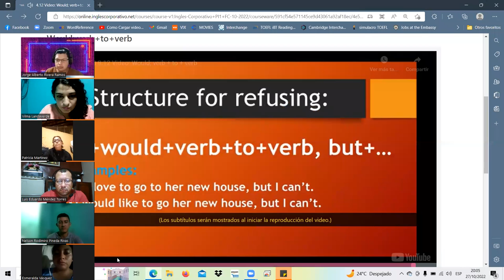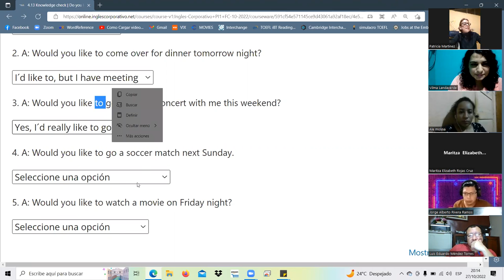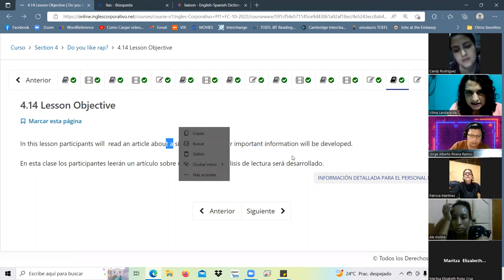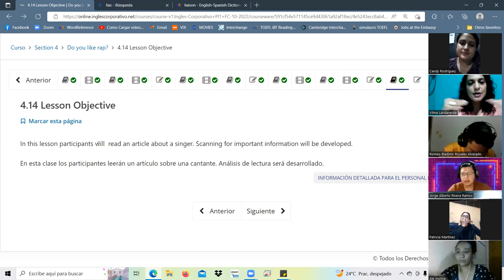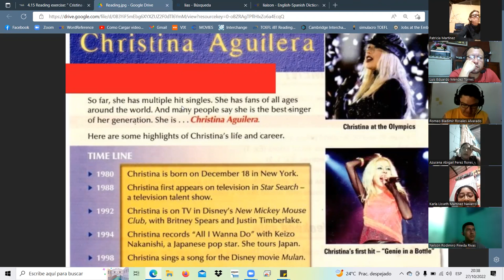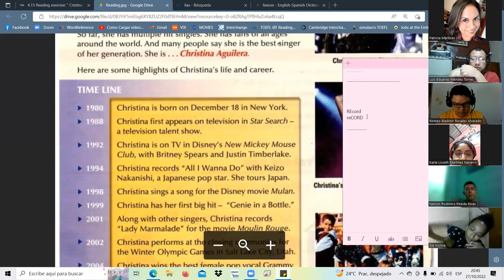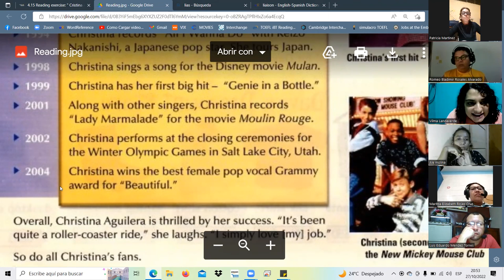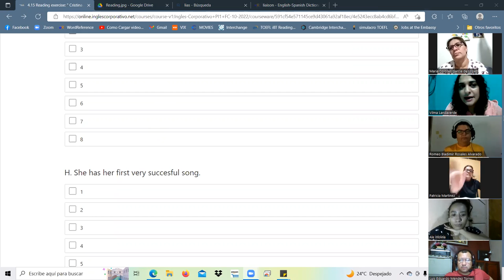Inglés Corporativo-Oct.27.22-class12-finish section4